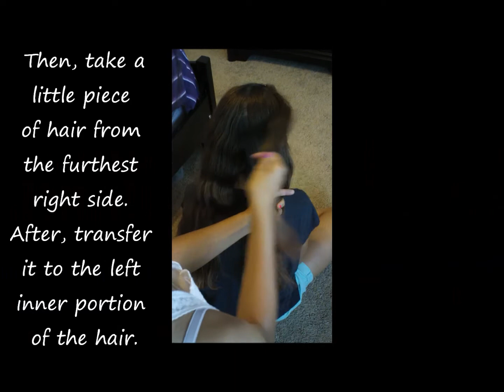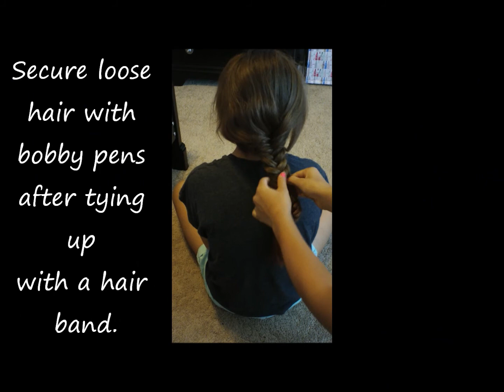How To Do A Fishtail Braid ♥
Follow these steps to perfect the art of fishtail. Sorry about the messy hair, I should have straightend it before doing this, but it gets the point across! :) If the fishtail becomes very loose and un-atractive, loosen the hair as we did at the end of the video.